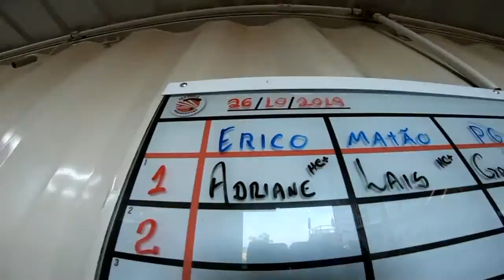Salto Duplo da Adriane na São Paulo Paraquedismo